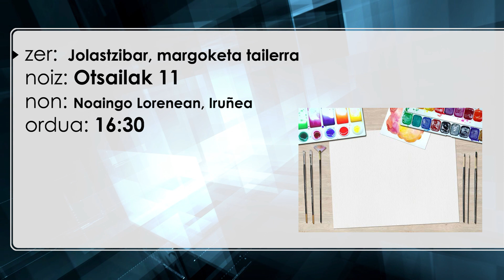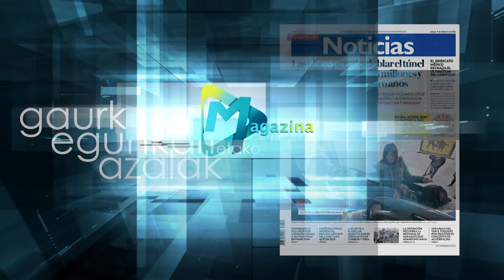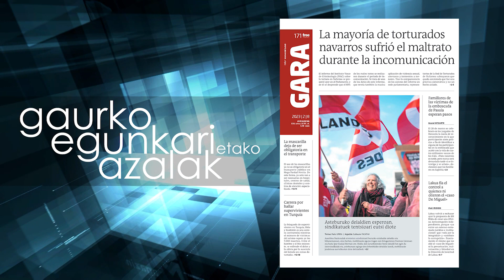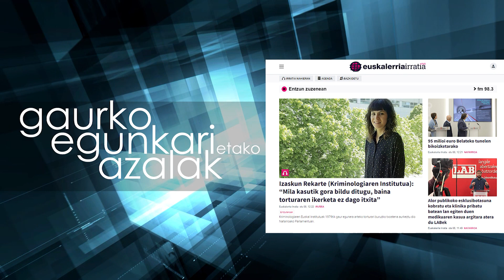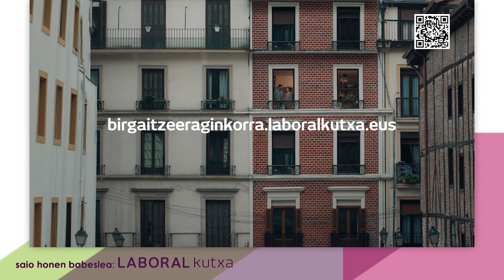Negudaberria 2023 02 09 Ugaldtarriak liburuaren egileetako bat I Nafarroako osasun plataformako kide